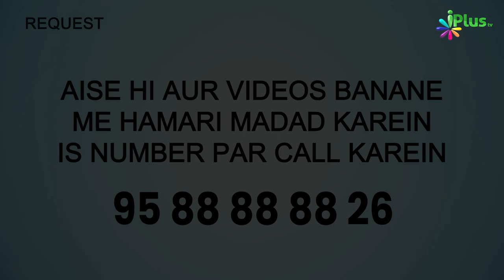Nabi ﷺ Aur Banu Hashim Ke Boycott Wale Din | 5 Minute Ka Madarsa 576 | Sk Arshad Hussain Mohammadi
Nabi ﷺ Aur Banu Hashim Ke Boycott Wale Din | 5 Minute Ka Madarsa 576 | Shaikh Arshad Hussain Mohammadi | iPlus TV

UPI : donateilm@icici